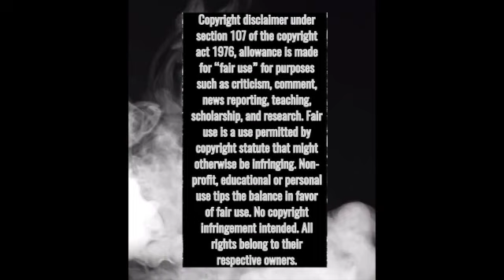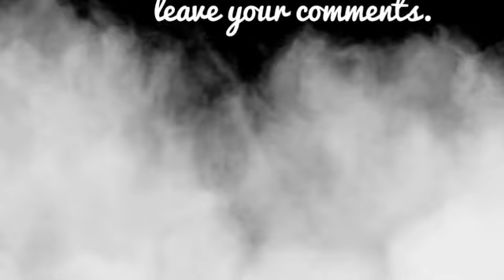Zach Rushing "I did what she asked, I just did it my way" *FIRST TIME REACTION* FUNNY FRIDAY